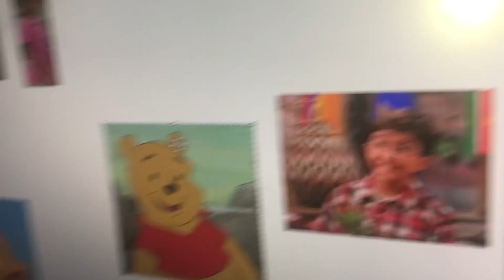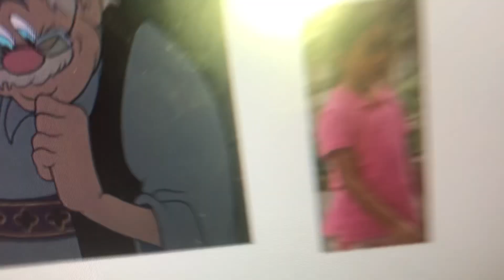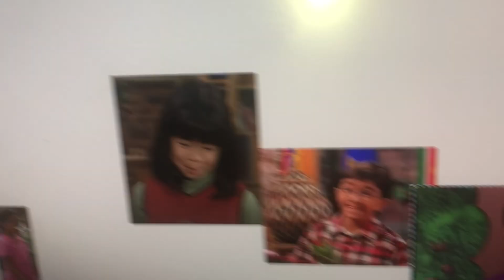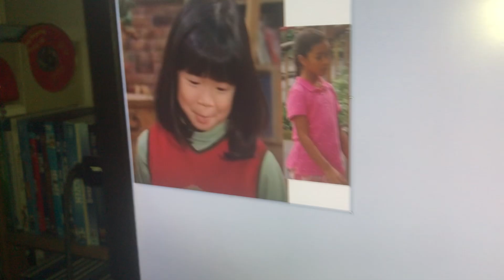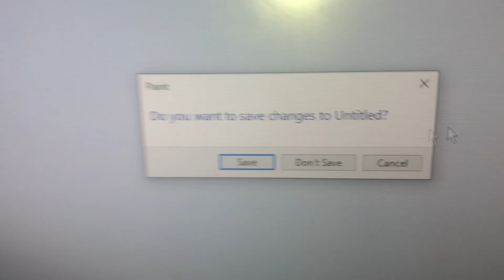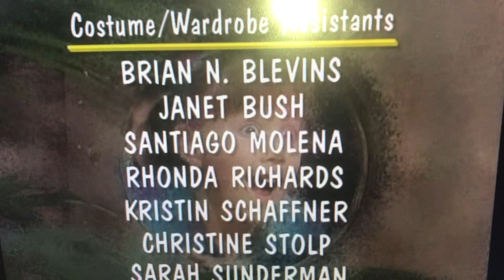Young Simba’s Imagination Island Part 8